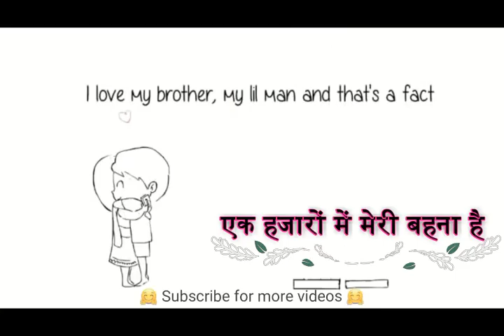Happy Raksha Bandhan Whatsapp status - Paheli Chutkule Jokes